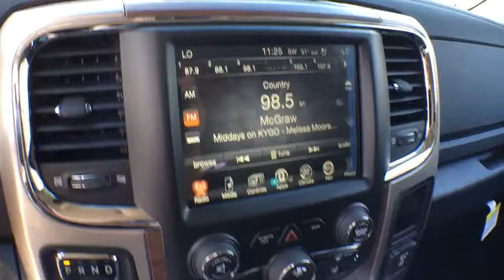2017 RAM 1500 Denver, Littleton, Aurora, Parker, Colorado Springs, CO R0912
2017 RAM 1500

Brandon Dodge
5600 S Broadway